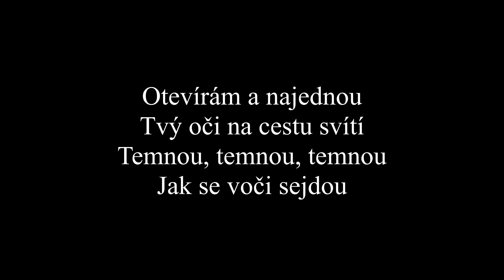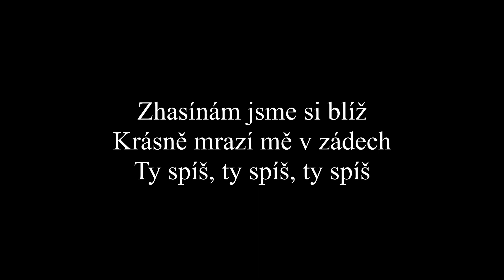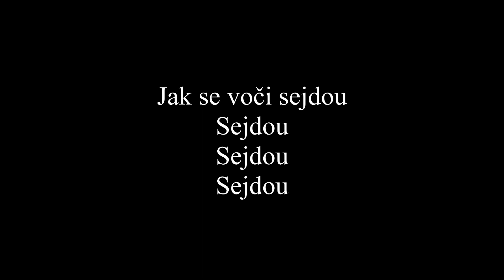Anna K. - Voci (Text, Lyrics)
Toto je text k písni Voci od zpěvačky Anna K.
Song Voci je z alba Nebe.